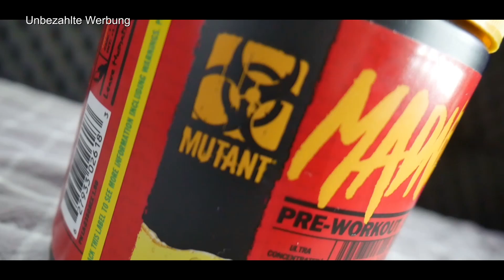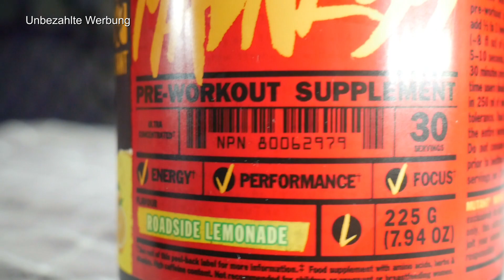TobiTV MUTANT MADNESS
Moin der Tobi wieder hier!!!

Klick auf den Abo Button nicht vergessen!

Schnitt | Magix Video Deluxe
Tastatur | Logitech G105
Maus | Devastator 2
Grafikkarte | Palit Jetstream 980ti
CPU | Amd FX 8350
Corsair Wasserkühlung